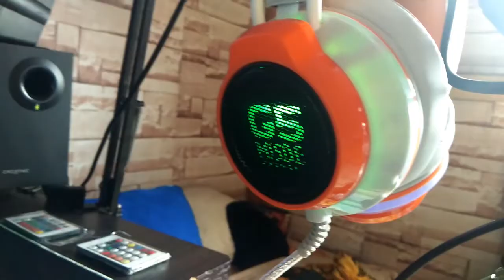GAMING HEADSET GIVEAWAY || Unboxing